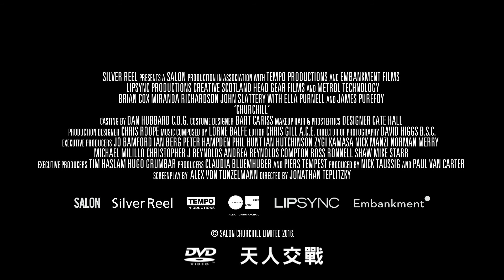邱吉爾Churchill DVD天人交戰時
諾曼地登陸戰前的96小時.
看邱吉爾的掙扎、演說與行動